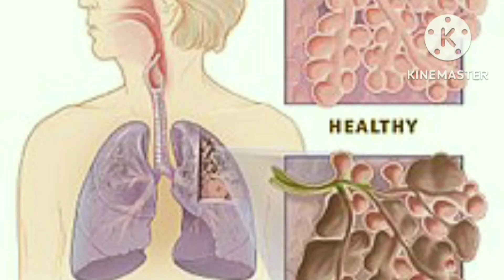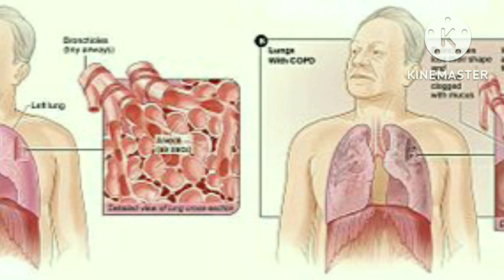நிமோனியா|Pneumonia day|திருக்குறள்|அறிவுடைமை|நுரையீரல் அழற்சி|Thirukkural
உலக நுரையீரல் அழற்சி நாள் (World Pneumonia Day)

எதிரதாக் காக்கும் அறிவினார்க் கில்லை
அதிர வருவதோர் நோய்.

அதிகாரம்:43.அறிவுடைமை
குறள்:429

வரப்போவதை முன்னே அறிந்து காத்துக் கொள்ளவல்ல அறிவுடையவர்க்கு, அவர் நடுங்கும் படியாக வரக்கூடிய துன்பம் ஒன்றும் இல்லை.

Couplet Explanation:

No terrifying calamity will happen to the wise, who (foresee) and guard against coming evils.